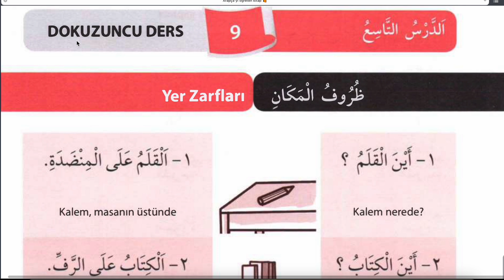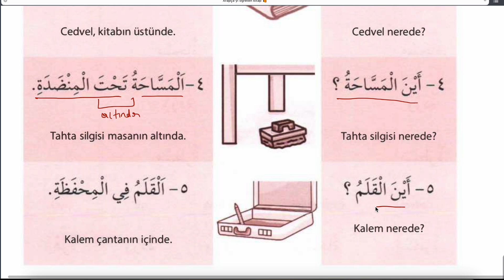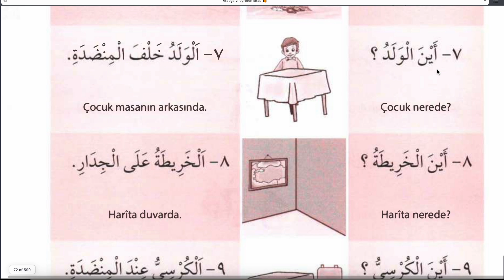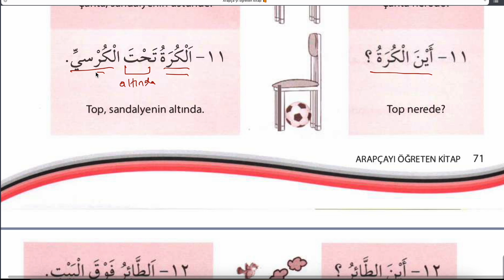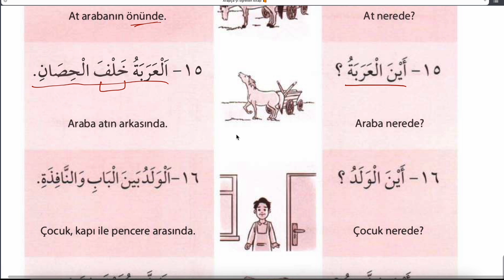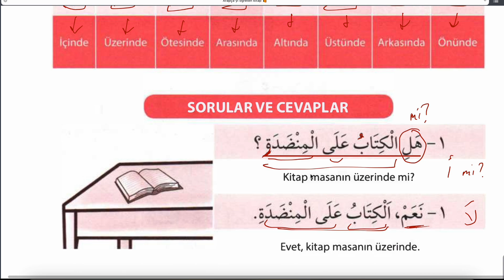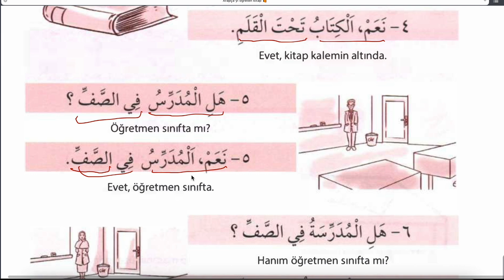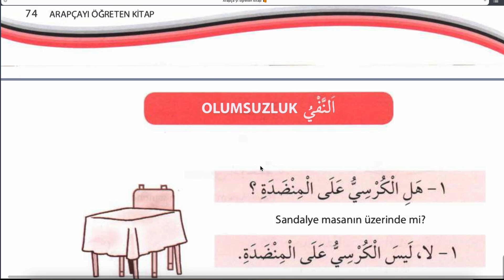KOLAYDAN BAŞLAYARAK ARAPÇA 3